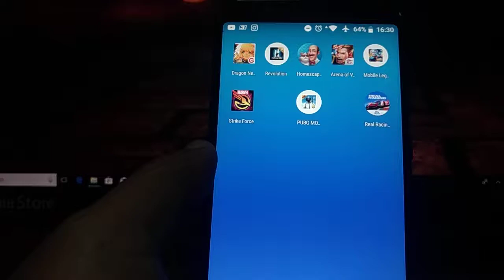Playing Real Racing 3 on ASUS Zenfone Max Pro M1